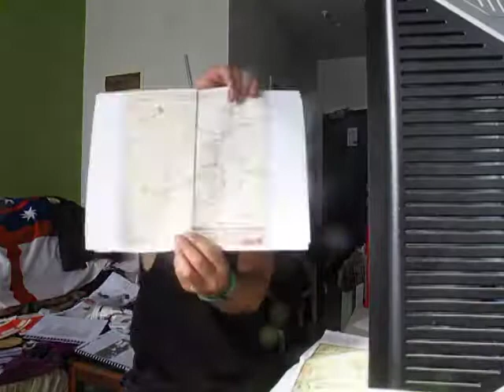Spoke to Morris Baker then Bundy Waitai on Flag Land Title Legal Issues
Published Friday 1 December 2017

I am preparing a legal case in British King William IV Flag of Admiralty Court Martial Law Jurisdiction for Morris British Land Deed Titles that created the Maori Land Court LINZ Freehold Titles that created Bank Mortgage Loans and Debt Instruments that took a toll on Maori Hapu and their loss of lands they are struggling to recover in Te Tii Marae from a Confederation of Chiefs that was started by its founding President its Paramount Chief Mohi Te Maati Manukau IV He in turn promoted the 1835 Declaration of Independence Flag from his Area of AWAROA NATIVE MAGISTRATE COURT in Helensville where this 1835 Flag flew on a Pole on this 10 acre landblock as the first 10 acre partition of Maori Lands to be cut down from multi ownership lands to single owners was created here in this Court Jurisdiction. It was through his Grandfather Mohi Rogan (Pakeha) British Land Surveyor that he was able to Create these Land Titles for disposal land sales in this Court House for his other grandfather Judge John Rogan who in turn created this Pakeha Tribe called NGATI WHATUA IWI MAORI "CROWN" NEW ZEALAND CONFEDERATION OF CHIEFS Land Transfer from the Real Paramount Chief of MAUNGATAUTARI PA MARAE in Cambridge WAIKATO REGION of the PROVINCE OF AUCKLAND area from South of TAUPO to Cape Reinga all that Area that ROGAN Created as the NSW NZ "CROWN" CORPORATIONS "IWI MAORI" Patented TRIBE called "NGATI WHATUA O KAIPARA "  I was his 1840 TREATY OF WAITANGI WAI 121 NEGOTIATOR with the OTS Office of Treaty Settlements Rachael Houlbrook for the NZ "Crown" Corporation

To continue after Britain's got Talent